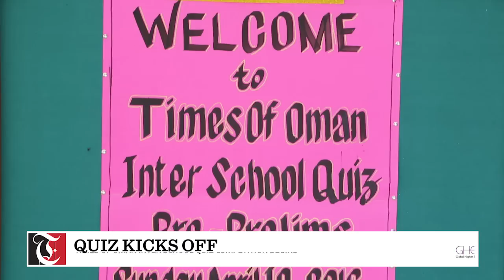Morning Minute - Airport taxi fares go up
Airport taxis are once again demanding a hike in fares